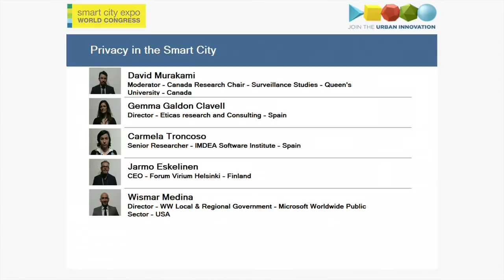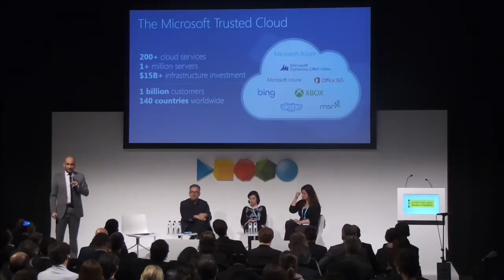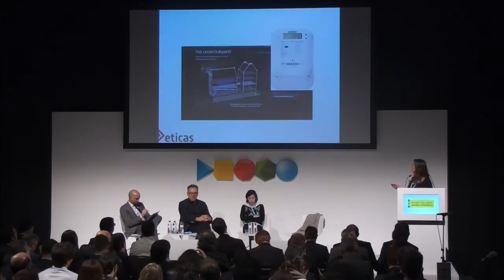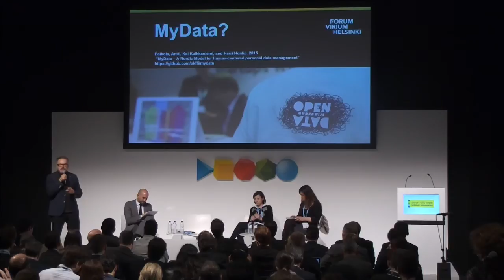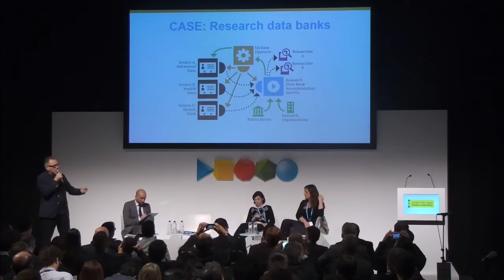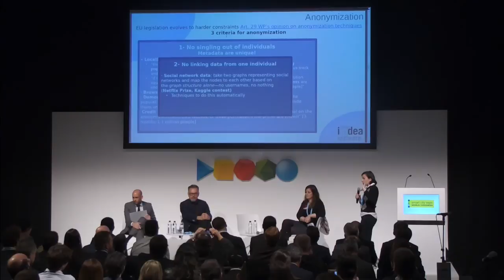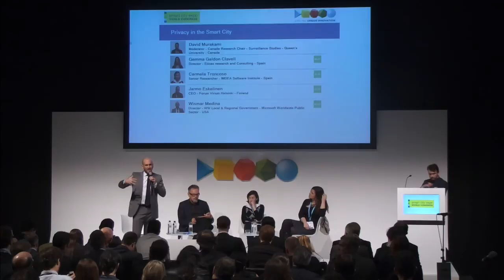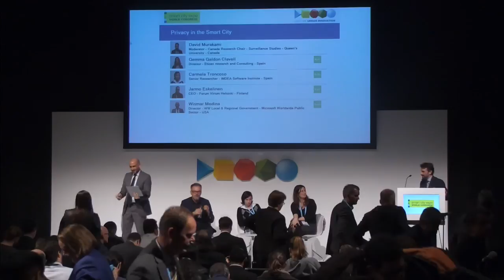Technology - Privacy in the Smart City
Parallel Session:

Smart Cities initiatives collect, share and analyze data that is either about citizens or produced by them. In the Smart City narrative, however, citizen privacy and the impact of technology on rights and values is seldom approached, thus giving up on the possibility to extend the innovative character of the smart city to matters of data ownership, privacy-enhancing data management, citizen control and accountability or transparency.

Moderator:

David Murakami
Canada Research Chair in Surveillance Studies - Queen's University
Kingston - Canada

Speakers:

Gemma Galdon Clavell
Director - Eticas research and Consulting
Barcelona - Spain

Carmela Troncoso
Senior Researcher - IMDEA Software Institute
Madrid - Spain

Jarmo Eskelinen
CEO - Forum Virium Helsinki
Helsinki - Finland

Wismar Medina
Director - WW Local & Regional Government - Microsoft Worldwide Public Sector
Redmond - USA Save The Date